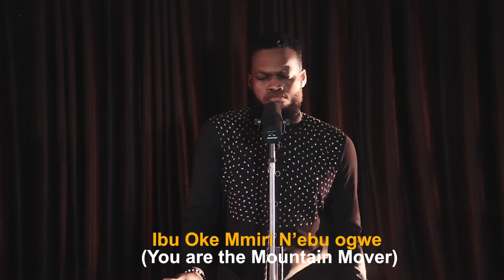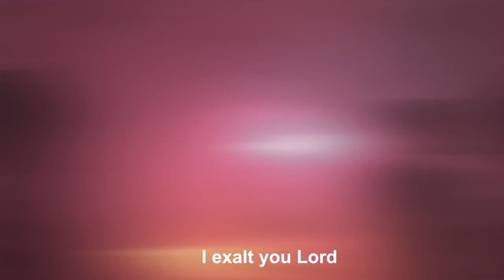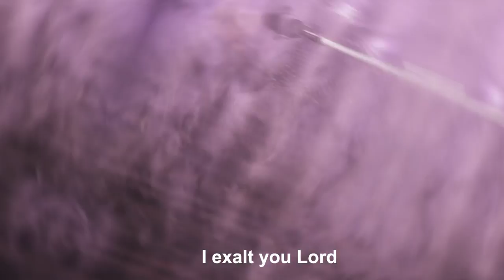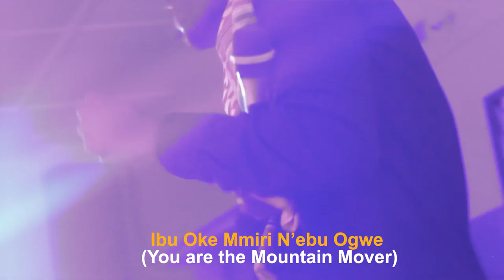OKE MMIRI N’EBU OGWE - NOBLE G (Official Video)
OKE MMIRI N’EBU OGWE , A song of reverence to the Piller of our lives..
Tap to this Atmosphere , and watch God in ACTION !